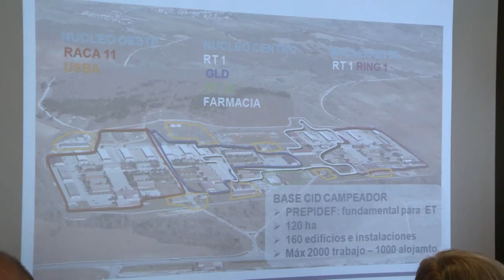Morenes visita la base Cid Campeador y Atapuerca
Pedro Morenés visitó en Castrillo del Val la base 'Cid Campeador' del Ejército de Tierra, ubicada en la Sierra de Atapuerca, a 15 kilómetros de Burgos.
El ministro de Defensa, acompañado por el jefe del Estado Mayor del Ejército, recorrió las instalaciones en las que pudo ver una exposición formada por un puesto de socorro y los vehículos Husky y RG-31 que estuvieron desplegados en Afganistán.
Morenés se trasladó a los yacimientos de Atapuerca, un referente mundial para el estudio de la evolución humana que, desde hace más de 30 años, reciben el apoyo y la protección de la base militar.
En la Trinchera del Ferrocarril, el ministro recorrió las excavaciones de la Sima del Elefante, la Galería y Gran Dolina acompañado por los codirectores del proyecto Atapuerca que le dieron amplia información sobre los trabajos que se están realizando.
El titular de Defensa destacó el compromiso de su Departamento con la protección del Medio Ambiente y de los espacios naturales.
Los yacimientos de Atapuerca, de gran valor cultural, son un ejemplo de la importante labor de conservación del patrimonio natural que llevan a cabo las Fuerzas Armadas y de los excelentes frutos que da la colaboración entre los militares y la sociedad civil.